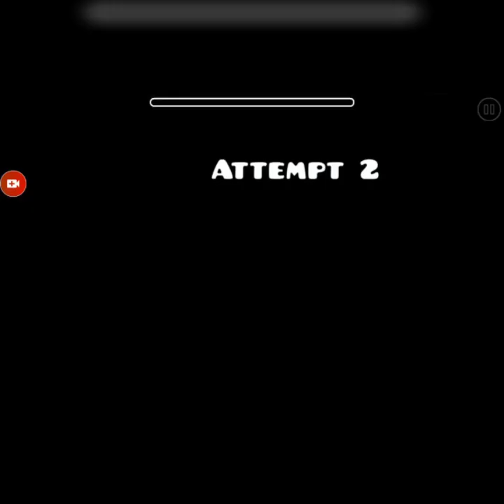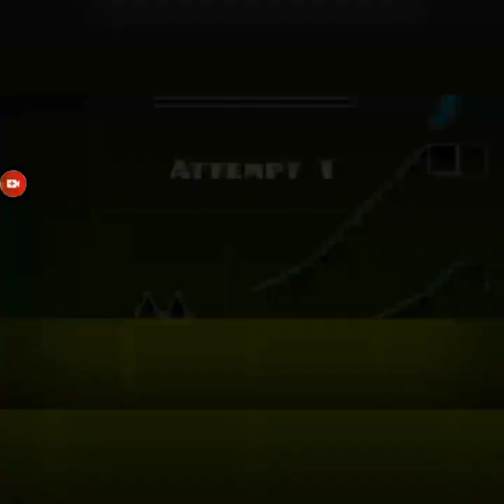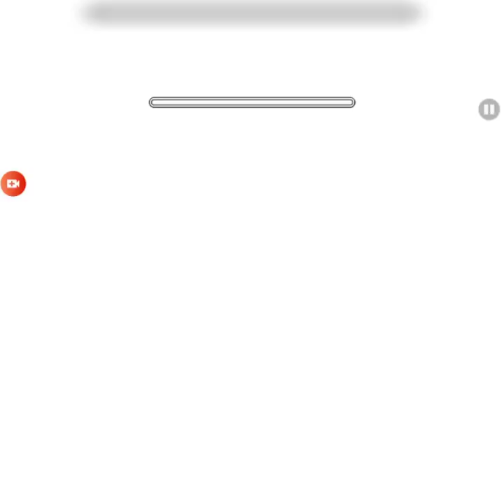Titan Plays | Episode 2 | Gemotrey Dash Part 1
he's guys! Today Were Playing Gemotrey Dash! Yay!